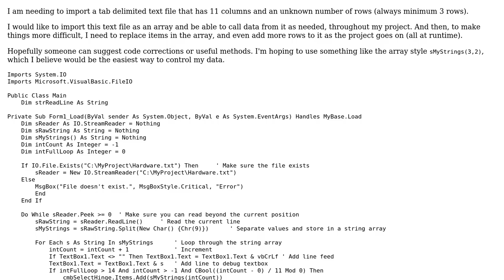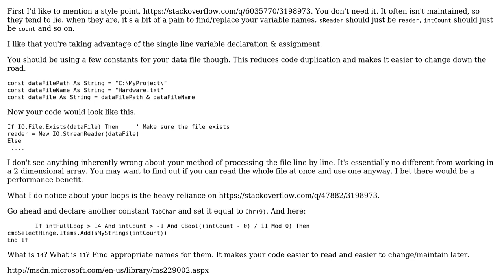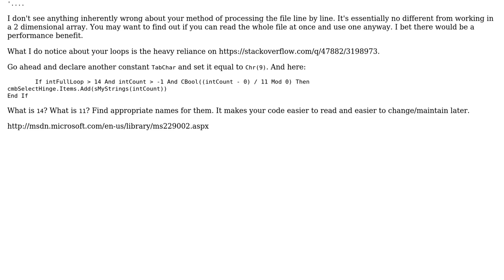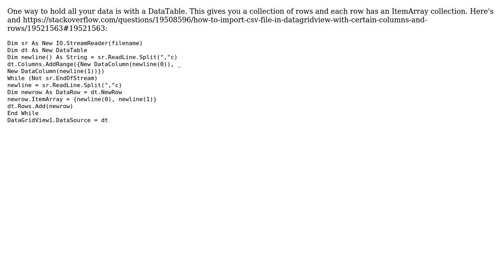Importing tab delimited file into array (2 Solutions!!)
Importing tab delimited file into array

With thanks & praise to God, and with thanks to the many people who have made this project possible! | Content (except music & images) licensed under CC BY-SA | Music | Images & others | With thanks to user RubberDuck user Jamal user JaceG and the Stack Exchange Network Trademarks are property of their respective owners. You are responsible for your own actions.